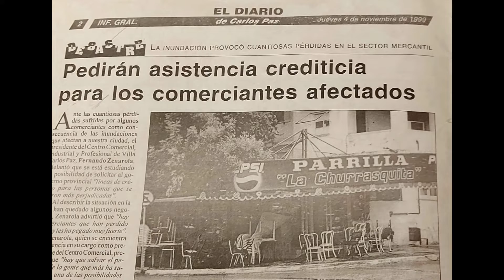EL OJO DE LA CIUDAD CON PITI Y RUBEN LA CHUECA PONS DE LA CHURRASQUITA parte2 JULIO 2022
EL OJO DE LA CIUDAD CON EL PITI BERTORELLO EN JUNIORB PARA LA PARTE DOS DE LA CHARLA CON RUBEN LA CHUECA PONS, EL DUEÑO Y PARRILLERO DE LA CHURRASQUITA Y LUEGO DE LA CHUECA, ICONOS DE LA GASTRONOMIA LOCAL. .    JULIO 2022